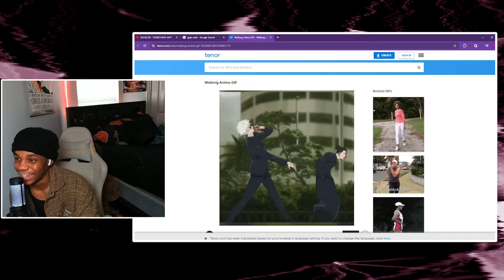XG - SOMETHING AIN'T RIGHT REACTION!! *MAYBE WE NEED ALIENS FR*